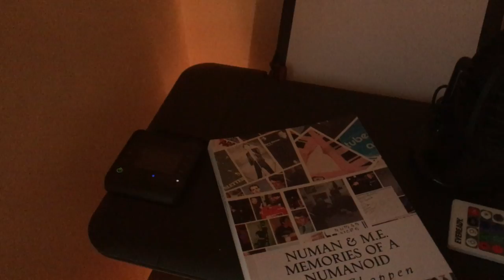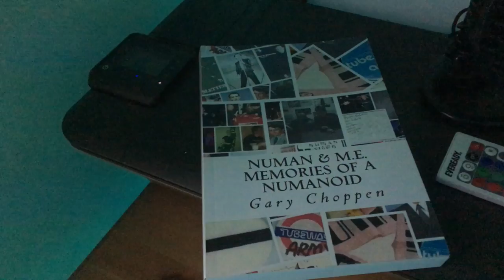Creaky Office Door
Through the creaky door and into my office.
Product Placement.
Soundtrack - Airlane by Gary Numan. Taken from 1979's The Pleasure Principle.